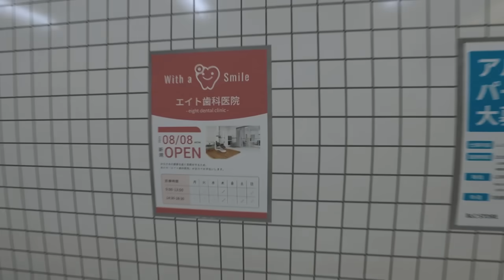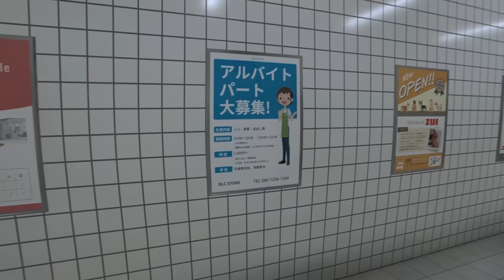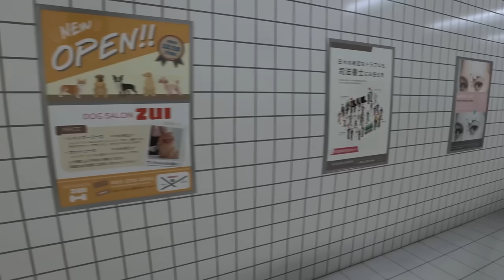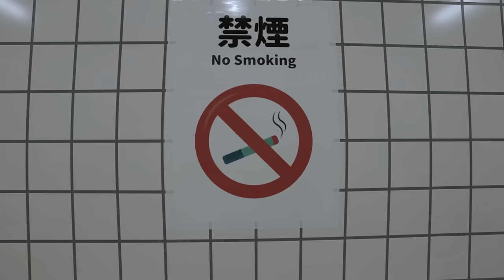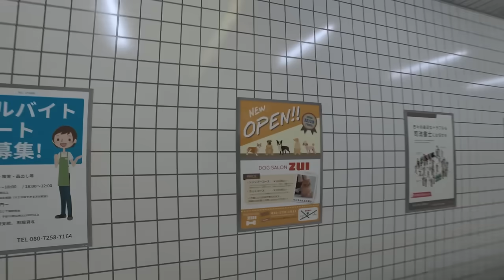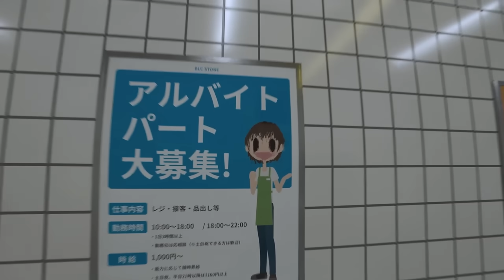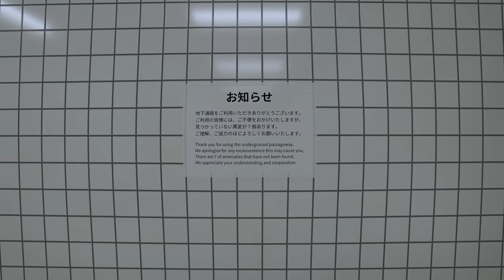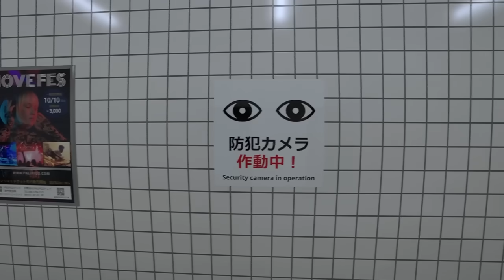話題の「異変に気付かないと無限ループする地下通路」から脱出するゲーム【８番出口】全異変回収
おっちゃんのファンサが熱い。ホラーゲーム「８番出口 」実況プレイ